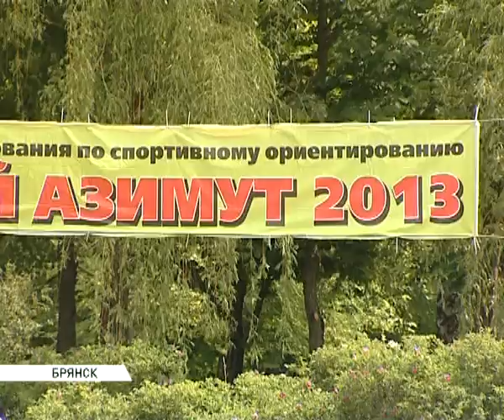российский азимут 201327_05_13